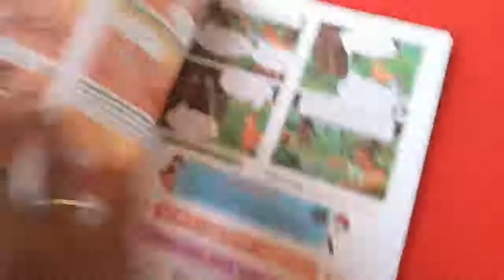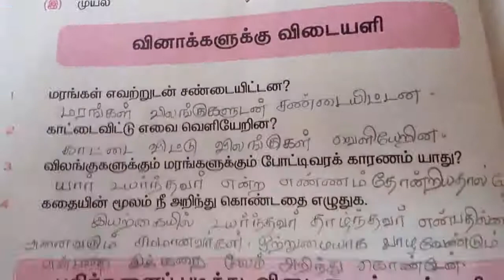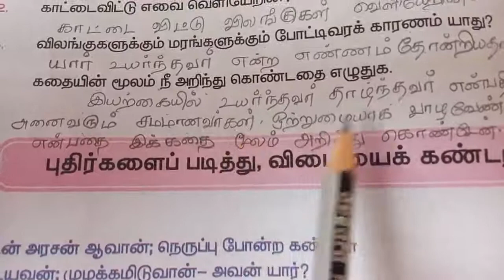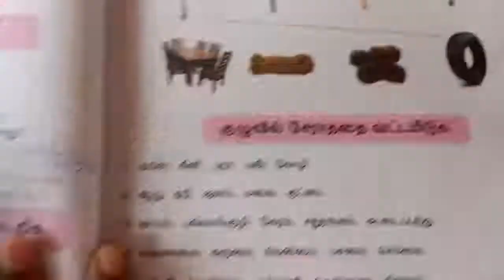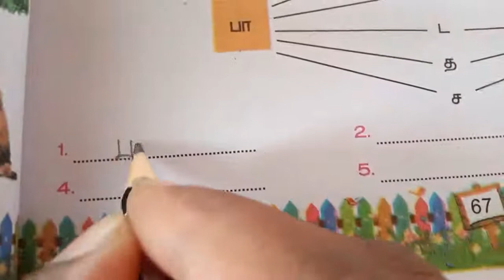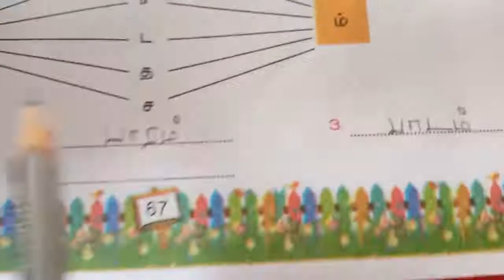Sjv Grade3 Less 11 Book Back 1